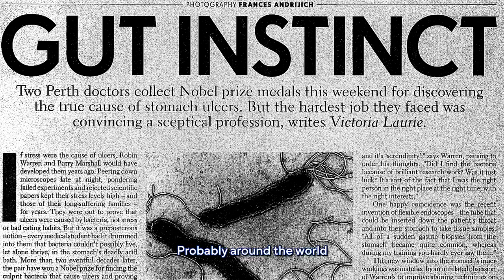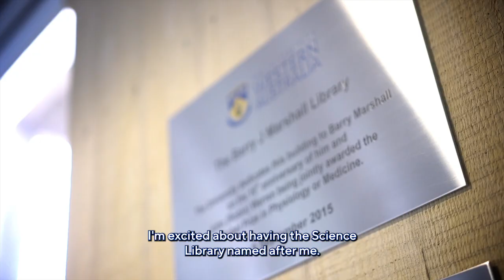[Reupload] 2015 The Barry J Marshall Library: UWA Science Library renamed in Nobel Laureate's honour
In September 2015 the University of Western Australia renamed the Science Library the Barry J. Marshall Library in honour of Nobel Laureate Professor Barry Marshall.
This video was originally uploaded to this YouTube channel in 2015.